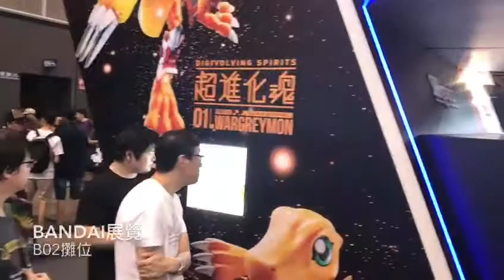【TOPick】動漫電玩節開鑼 動漫迷熱搶Marvel Figure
動漫電玩節今日開鑼，不少動漫迷到場購買心頭好。踏入下午，展場人流暢旺，不少出售動漫產品及遊戲試玩區大排長龍，展商普遍滿意人流，料帶動營業額按年有雙位數字增長。